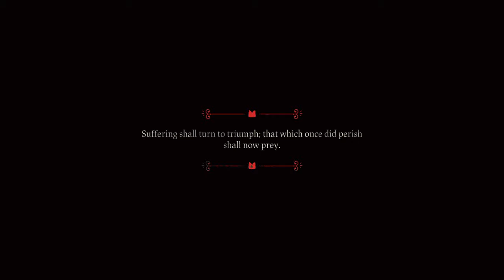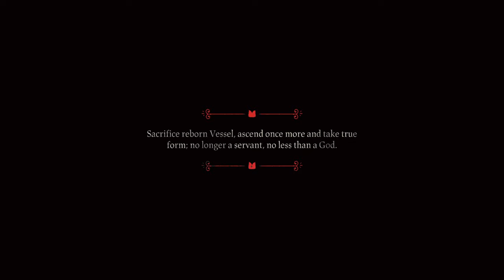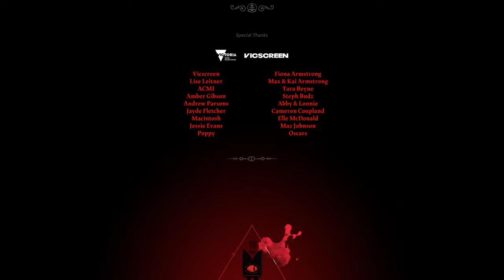Chat Forced My 38 Cultists to Instantly Vomit and it CRASHED MY GAME [Cult of the Lamb]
This was recorded during the stream on the 13th September 2022

▬▬▬▬ ►►► Follow Keenoe! ◄◄◄ ▬▬▬▬